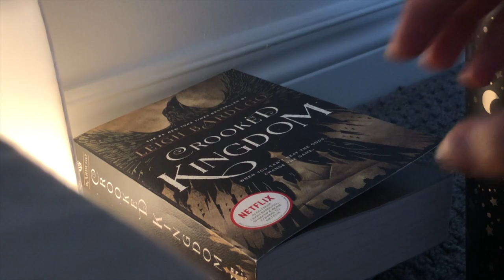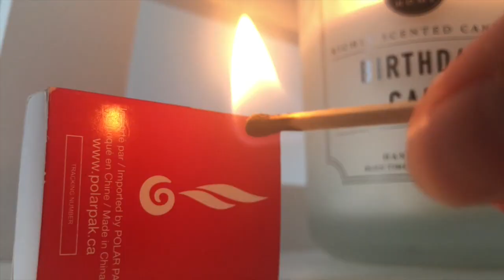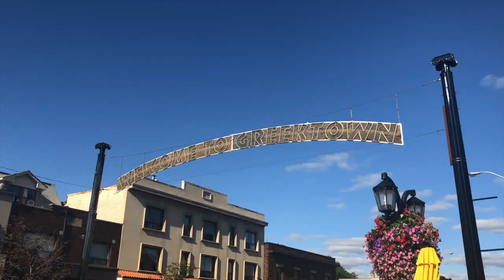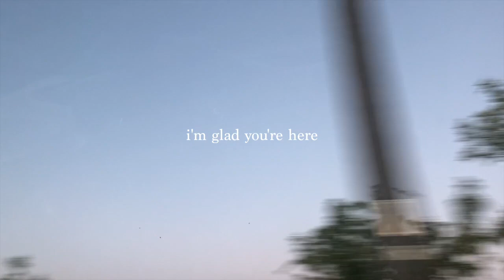the last days of august | visiting toronto (greektown) & editing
just a short vlog to show you my last days of august. this past month was full of clarity & realization for me. i’ve been doing a lot of inner investigate work — journaling, writing, reading, pondering.

i find myself in more of the things i witness, while simultaneously recognizing that not everything is for me. the world at large is not yours to hold, only observe, and even that is at times too much. not everything is yours to touch. not everything is yours to notice. leave space.

thank you for visiting, i wish you the kindest sea.

my links —

𝙣𝙖𝙢 𝙨𝙩𝙚𝙡𝙡𝙖𝙚 𝙞𝙣 𝙤𝙘𝙪𝙡𝙞𝙨 𝙫𝙚𝙨𝙩𝙧𝙞𝙨,
𝙖𝙙 𝙨𝙖𝙣𝙞𝙩𝙖𝙩𝙚𝙢 𝙞𝙣 𝙢𝙖𝙣𝙪𝙨 𝙫𝙚𝙨𝙩𝙧𝙖𝙨.

x

tags : vlog toronto ontario canada greek town teen aesthetic video vlogging vlogger vloglife lifestyle nature youtuber